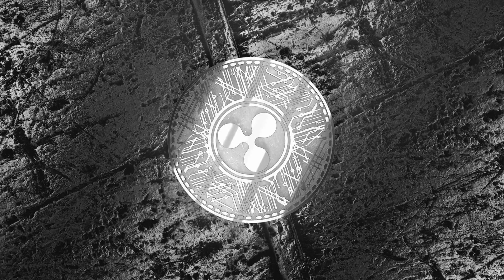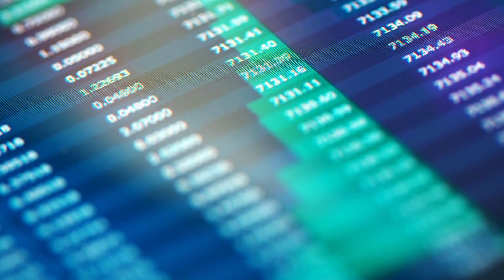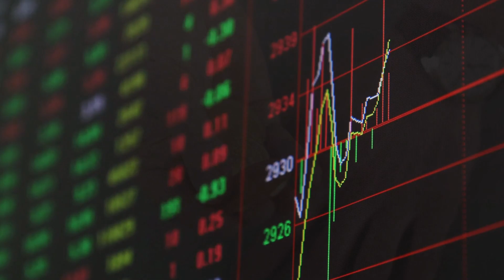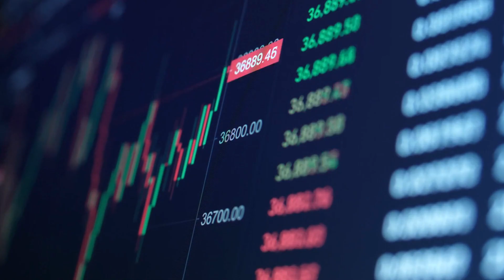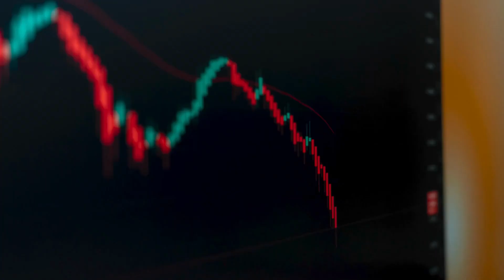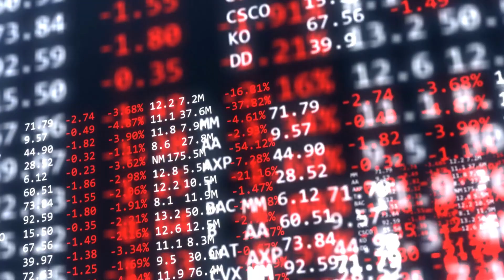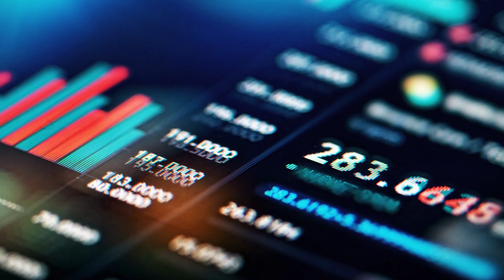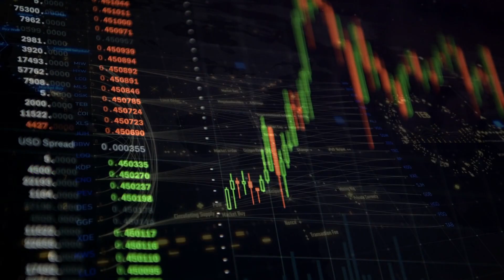🚀 XRP Poised for a Significant Surge! Latest Ripple News Today 📈✨